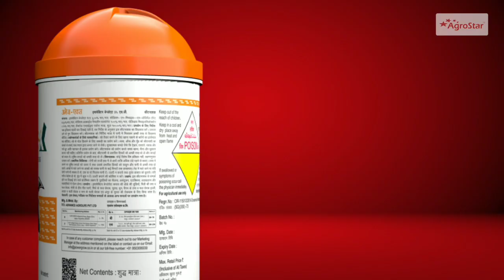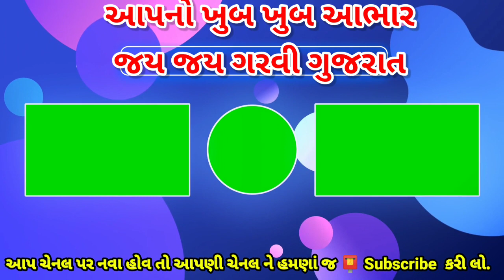અશોક પટેલ ની વરસાદને લઈને મોટી આગાહી Ashok Patel Aaghi GNL Weather News gujarat varsad agahi 2022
અશોક પટેલની વરસાદને લઈને મોટી આગાહી Ashok Patel Aaghi GNL Weather News gujarat varsad agahi 2022

એગ્રોસ્ટાર ની પ્રોડક્ટ ખરીદવા માટે આજે જ એગ્રોસ્ટાર લાલ / સાથી દુકાન પર જાઓ અથવા ફોન કરો 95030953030 પર અથવા એગ્રોસ્ટાર એપ ( ) ડાઉનલોડ કરો.

તા. ૧૬ થી ૨૩ સપ્ટેમ્બર ૨૦૨૨
હવે વરાપ ક્યારે ? વરસાદ મોટી આગાહી Gujarat Varsad 2022 Ambalal Patel Agahi GNL ખેડૂત Weather News

અશોક પટેલની વરસાદ ને લઈ મોટી આગાહી gujarat varsad agahi 2022 Ashok Patel Ni Aaghi GNL khedut Sahay Weather Paresh Goswami Tv